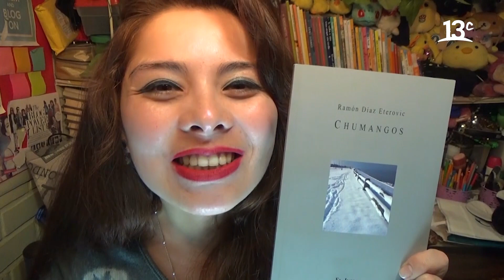Booktuber: Colorin Colorina recomienda un libro de Punta Arenas | En La Ruta del Libro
"En la Ruta del Libro" Bet de Colorin Colorina nos recomienda "Chumangos". Ver más

Encuéntranos en tu cableoperador:
DirecTV: Canal HD 1156
Movistar: Canal 125
Claro: Canal 127 | Canal HD 627
Entel: Canal 70
GTD Manquehue: Canal 23 | Canal HD 829
Telefónica del Sur: Canal 21 | Canal HD 829